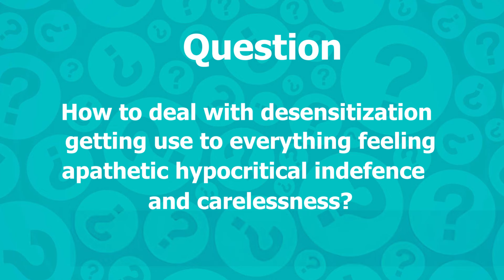Now we are dopamine nations, No shame, no regret, no remorse. How can we revive the sense of loss?